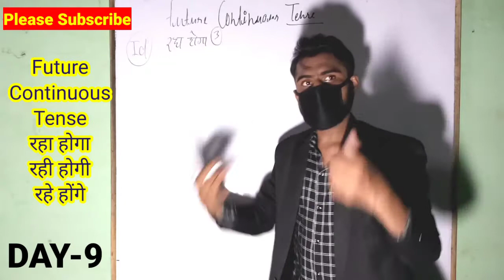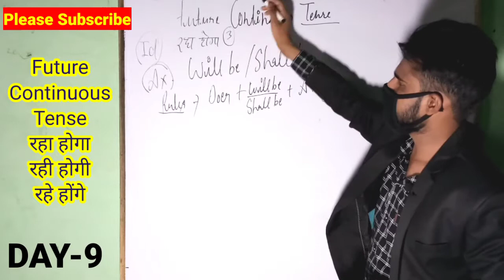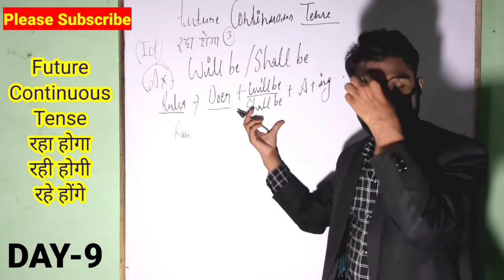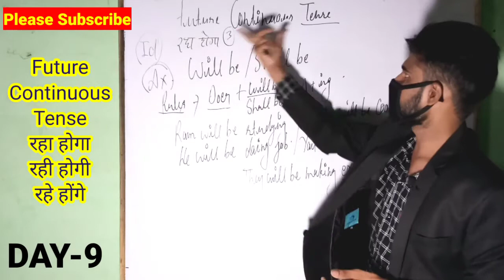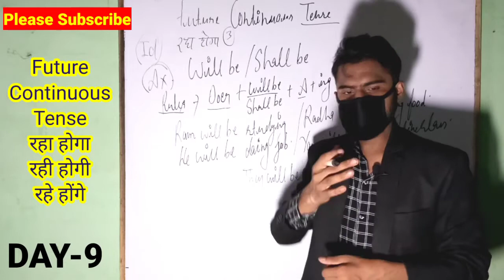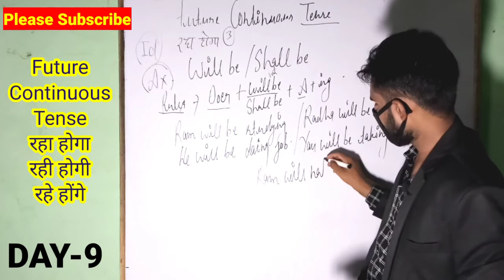As🔴Live!English speaking/Future Continuous Tense, use of Will be, By Ashish sir, American Institute